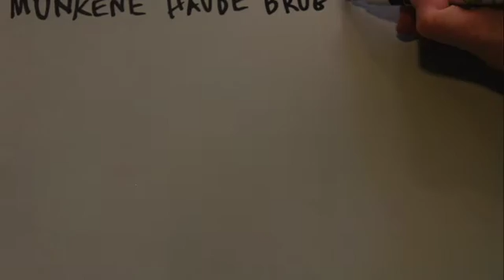Det mekaniske ur 1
This video is about Det mekaniske ur 1